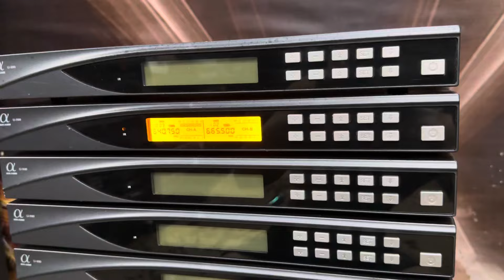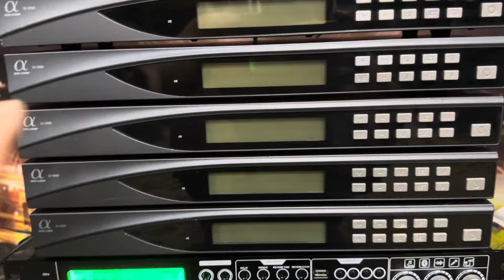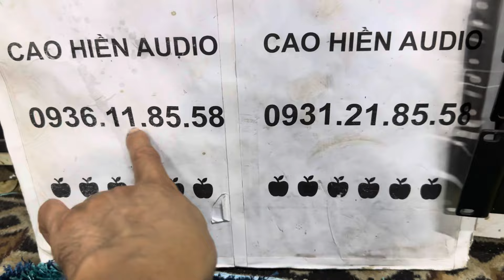Micro bãi Anfa đức, giảm 300k/ tri ân KH, siêu nịnh giọng, hát nhẹ tiếng bay-0936.118.558